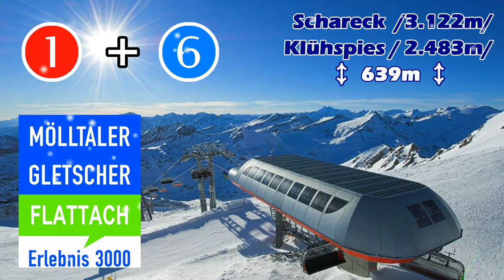Mölltaler Gletscher (01+06) 10/01/2017 Schareck-Klühspies HDmp4